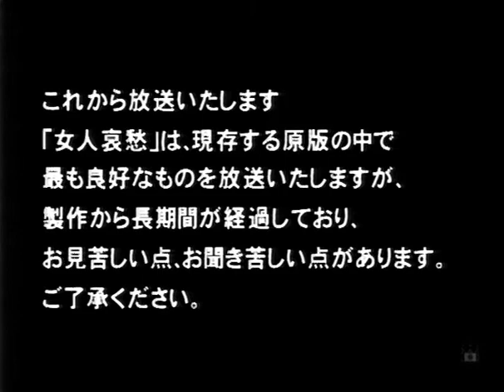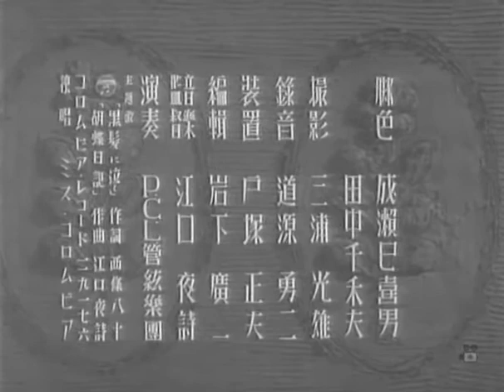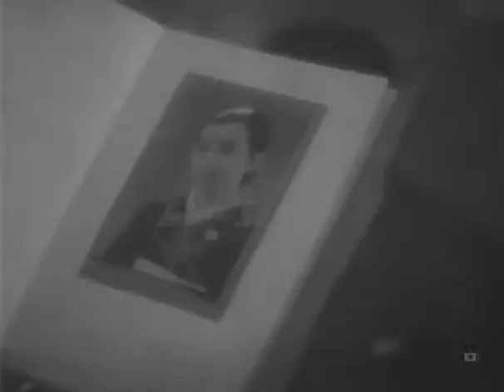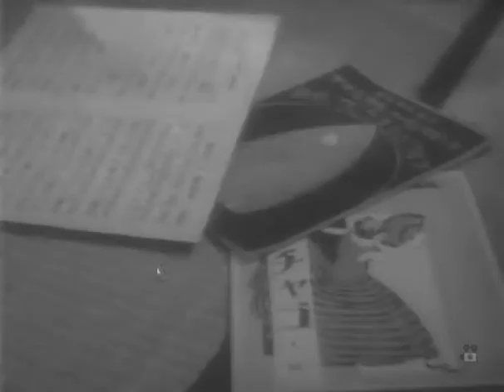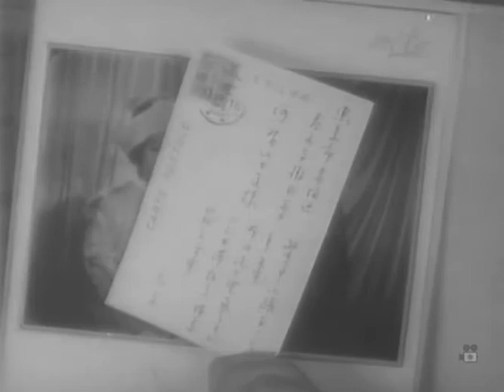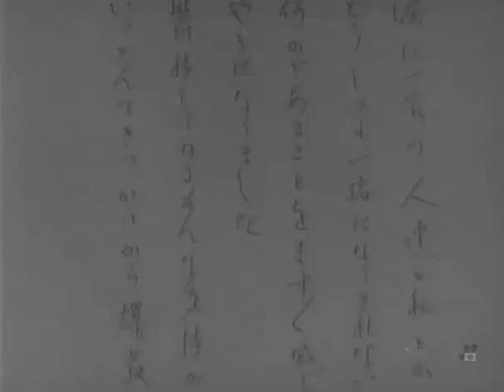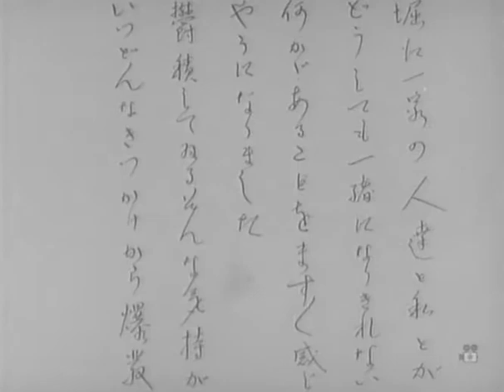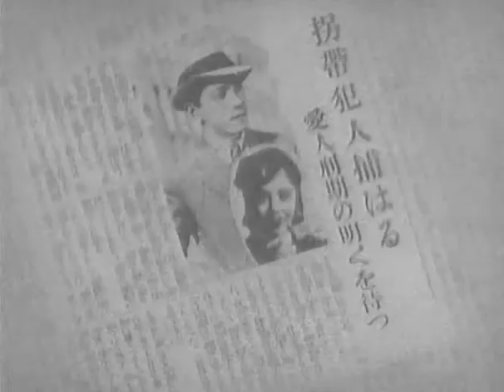A Woman's Sorrows (Mikio Naruse, 1937)